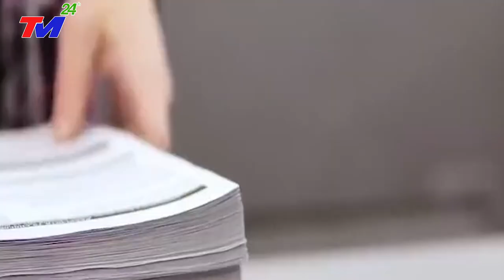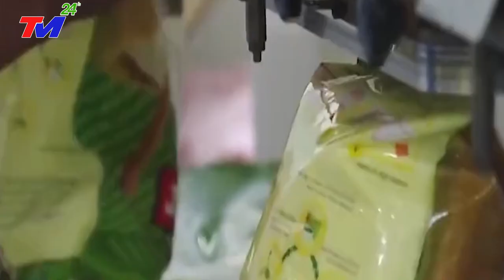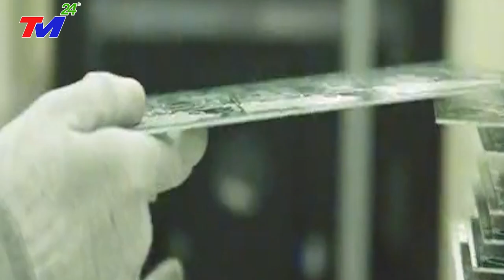Vị Thế Việt Nam Đã Thay Đổi! Biết Tin Biden Sắp Thăm VN, TQ Bất Ngờ Làm Điều Chưa Từng Có Này